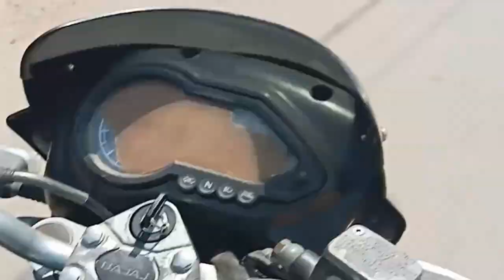boinchi gram vlog video fast🙋